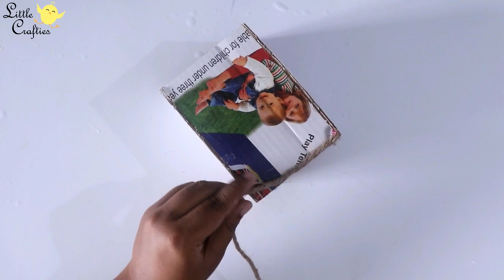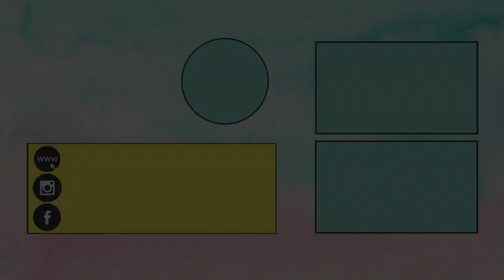DIY Desk Organizer | Pen Stand with Photo Frame | Cardboard Craft Idea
DIY Desk Organizer made with cardboard and jute twine or rope. This is an easy DIY home organization and storage idea with a pen stand and photo frame in it.

Filming Gear and Craft Supplies we use

♥ ♥ Facebook.com/littlecraftieschannel ♥ ♥
♥ ♥ Instagram.com/thelittlecrafties ♥ ♥